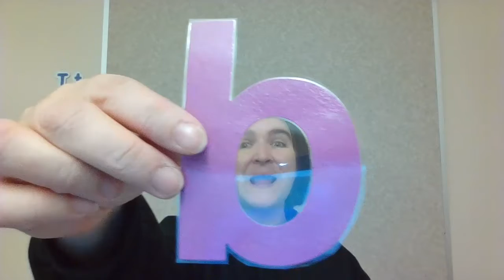lowercase l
Learning about and practicing lowercase letters.  Today's letter is l.  Great short video to explore, learn and practice the letters.